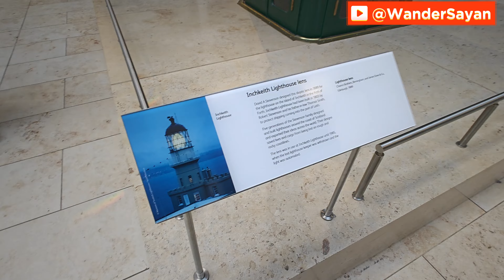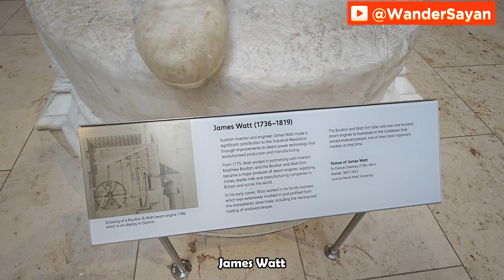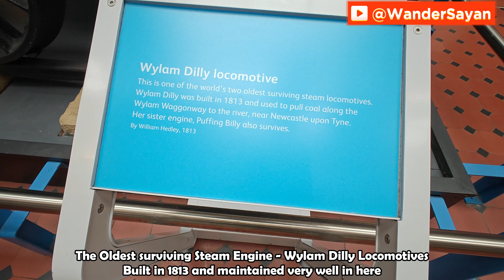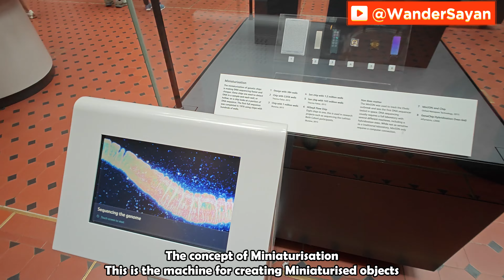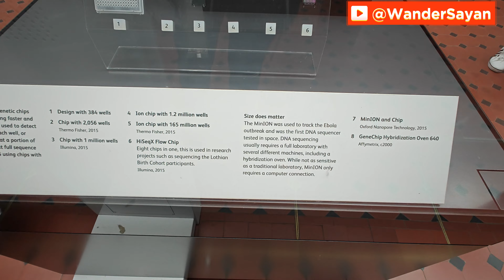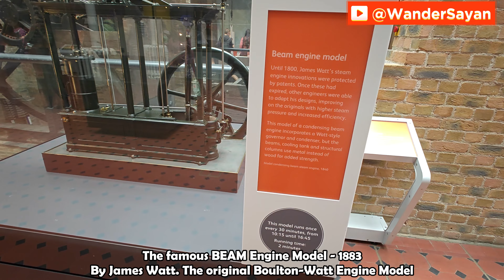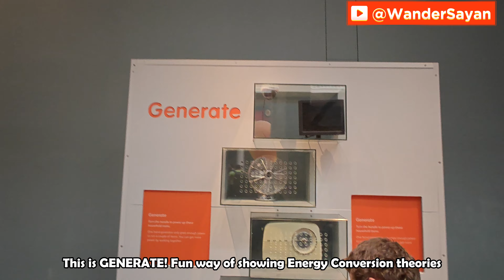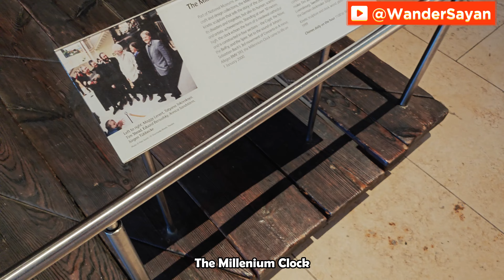Inside National Museum of Scotland Part-02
Taking you through the Museum of Scotland - Part 2.